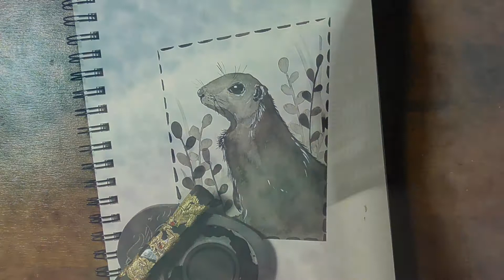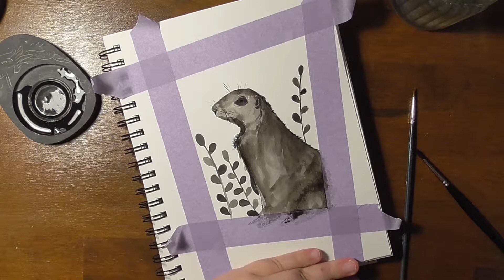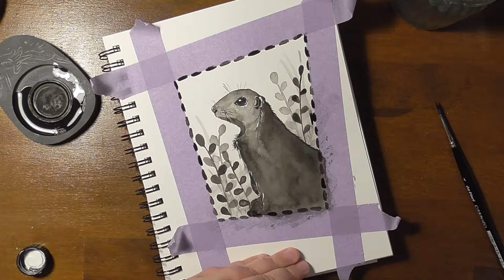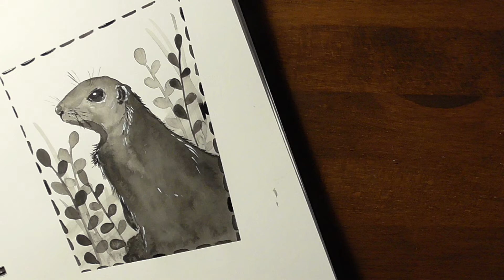Inktober 2018 Day 9 - Endangered Species: The European Ground Squirrel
During Inktober I will draw and paint endangered species. Those animals deserve more attention and I hope to do my part with drawing them.

If you have a species you want to see being painted in this series, leave the suggestion in the comments below. Thank you!

As I still have a full time job, there will be no voice overs. Sorry for that. I still managed to provide some informations on the animals, which I have from wikipedia.

Art supplies

♦ Sumi-E ink